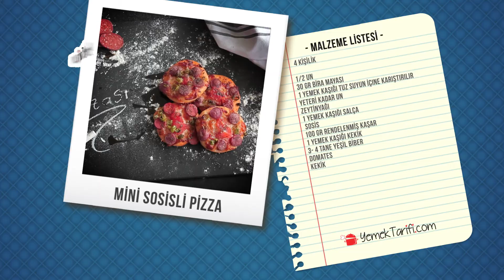Sosisli Mini Ev Pizzası Tarifi | Hamurişi | Yemektarifi.com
Sosisli Mini Ev Pizzası Tarifi

-Hazırladığımız Pizza Hamurunu 22 parçaya bölün
8 cm çapında açın

-Salça,
-yağ,
-kekik

-Sosis
-Kaşar
-Zeytin
-Biber
-Domates
-Yağ

170 derecede pişirin